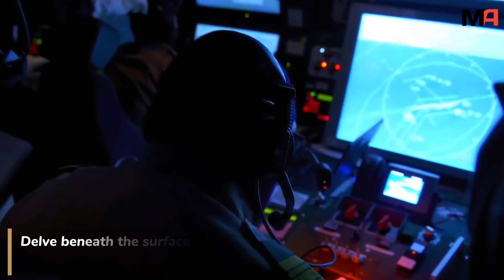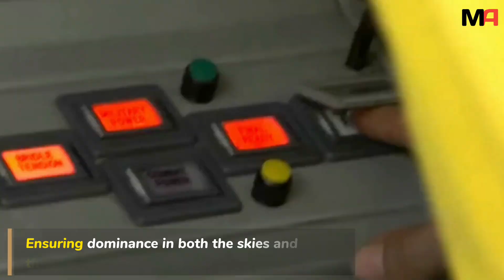USS Gerald R. Ford: Inside the World's Most Advanced Supercarrier in 2023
⚓ Explore the Boundless Depths of Naval Majesty with Mindscapes Academy ⚓

Welcome aboard Mindscapes Academy! Join us on an enthralling voyage into the captivating world of naval marvels aboard the USS Gerald R. Ford. 🚢 Set sail with us as we unravel the incredible prowess and defenses of this supercarrier, delving into its technological brilliance.

🌊 Journey with us section by section, as we navigate through:
1️⃣ The Guardian Fleet: Witness the symphony of naval might surrounding the USS Gerald R. Ford, from elite destroyers to stealthy submarines.
2️⃣ Fortified Fortress: Discover the impregnable defenses that make this carrier a citadel on water, equipped with cutting-edge technologies.
3️⃣ Crew Comfort and Innovation: Peek into life aboard, where duty harmonizes with comfort, fostering a sense of community among over 5,000 souls.
4️⃣ Aerial Dominance: Ascend to the skies and explore the carrier's awe-inspiring aircraft fleet, a symbol of airborne supremacy.
5️⃣ Technological Marvels of Aircraft Launch: Uncover the magic behind launching aircraft, featuring game-changing systems propelling dominance in the skies.

Mindscapes Academy presents the mesmerizing saga of the USS Gerald R. Ford—a testament to innovation and naval supremacy. 🛫⚓ Don't miss this captivating exploration!

🌊 Fair seas and blue skies await

Time codes:

00:00 Intro
00:37 The Guardian Fleet
01:42 The Bastion of Defense
02:42 Crew Comfort and Innovation
03:36 Marvel of Flight
04:27 Magic Behind Launching
05:26 Ending